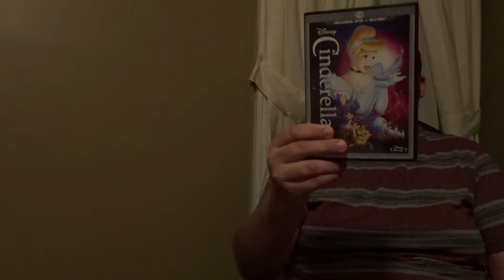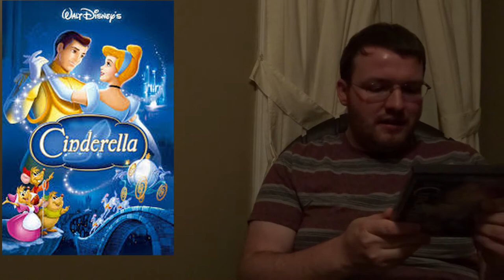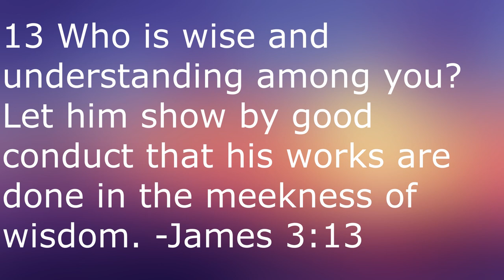Celebrating Disney: Cinderella (1950)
This week on Celebrating Disney is Walt Disney's first animated singular narrative since Bambi, and was Disney's first monster hit since Snow White! A lot to celebrate with the first release in Walt Disney's Silver Age (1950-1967), but is one of my personal favorites? Watch to find out my thoughts...

Part of my Celebrating Disney series, where I review animated and live-action films under the main Disney banner. If you're a Disney fan and you enjoyed this video, here's a playlist with more Celebrating Disney reviews

Don't forget to like, subscribe, leave requests for future live-action Celebrating Disney videos, and share your thoughts down below so your comments can be potentially shared in future comment shoutout videos!

Cinderella (1950):

Directed by
Clyde Geronimi
Hamilton Luske
Wilfred Jackson

Produced by
Walt Disney

Story by
Ken Anderson
Perce Pearce
Homer Brightman
Winston Hibler
Bill Peet
Erdman Penner
Harry Reeves
Joe Rinaldi
Ted Sears
Maurice Rapf (uncredited)

Based on
Cinderella
by Charles Perrault

Starring
Ilene Woods
Eleanor Audley
Verna Felton
Rhoda Williams
James MacDonald
Luis van Rooten
Don Barclay
Mike Douglas
William Phipps
Lucille Bliss

Narrated by
Betty Lou Gerson

Oliver Wallace
Paul J. Smith

Edited by
Donald Halliday

Production
company

Release date
February 15, 1950 (Boston)
March 4, 1950 (US)

Running time
75 minutes

Country
United States

Language
English